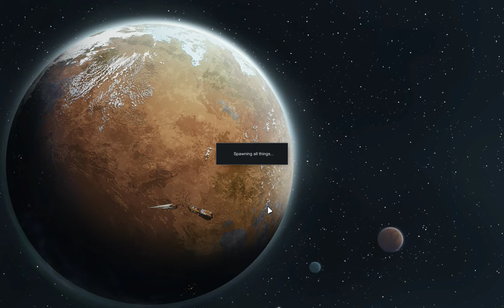Rimworld On The Road | Crazy Creatures | Ep 16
All sorts of animals go crazy during this episode.  We start with the nine feral cats attacking, followed by a muffalo, then several ibex.  The recruits are still resisting.